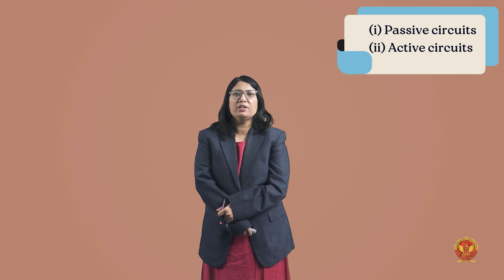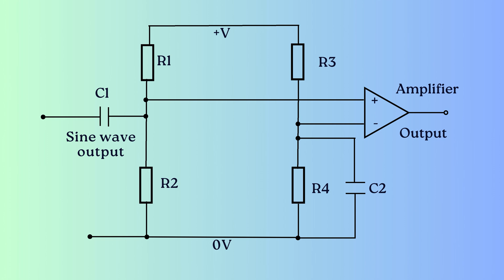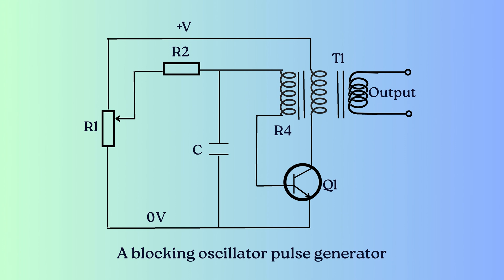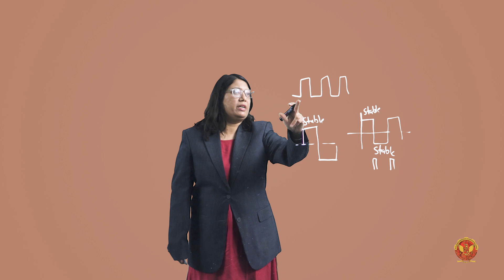4.5 Types of Pulse and Square Wave Circuits | EC302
UNIT 4 | ELECTRONIC MEASUREMENT AND INSTRUMENTATION

4.5 Types of Pulse and Square Wave Circuits

Welcome to our comprehensive guide on signal and function generators, essential tools in electronics and telecommunications. In this video, we'll delve into Unit 4 - Signal and Function Generators, covering each subtopic to provide a deep understanding of waveforms, circuitry, and practical applications.

4.1 Introduction of Signal and Function Generators: Begin your journey into the world of signal and function generators, understanding their importance in generating precise waveforms for testing and measurement purposes.

4.2 Signal and Function Generators: Explore the functionality and features of signal and function generators, including their capabilities in producing various waveforms such as sine waves, square waves, and pulses.

4.3 Sine Wave Generator Circuits - Oscillators: Learn about sine wave generator circuits and oscillators, which produce sinusoidal waveforms essential for audio and RF applications.

4.4 Pulse Characteristics and Terminology: Understand the characteristics and terminology associated with pulse waveforms, including pulse width, pulse period, and duty cycle.

4.5 Types of Pulse and Square Wave Circuits: Explore different pulse and square wave circuits, including monostable, astable, and bistable multivibrators.

4.6 Basic Pulse Generator Circuit: Discover the fundamental principles behind pulse generator circuits and their applications in digital electronics.

4.7 Laboratory Square Wave and Pulse Generator: Explore advanced square wave and pulse generator circuits used in laboratory settings for testing and experimentation.

4.8 Triangular Wave Shape Generator: Learn about triangular wave shape generator circuits, which produce triangular waveforms commonly used in signal processing applications.

4.9 Sweep Frequency Generator: Understand the operation of sweep frequency generators, used for frequency modulation and testing in communication systems.

4.10 Signal-Generating Instrument: Explore various signal-generating instruments used for producing precise and stable waveforms in laboratory and industrial settings.

4.11 Function Generator: Delve into the features and applications of function generators, versatile instruments capable of producing a wide range of waveforms with adjustable parameters.

4.12 Digital Display Classification: Learn about different types of digital displays, including LEDs and LCDs, used for visualizing waveforms and instrument settings.

Join us as we unravel the complexities of signal and function generators, from basic concepts to advanced circuitry.